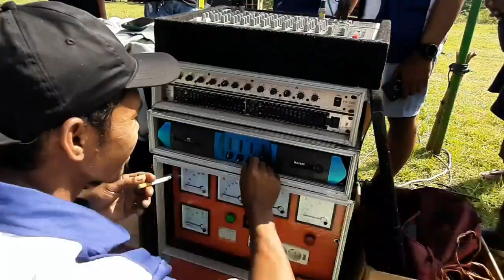Sound Mojogedang||Peserta Bocil Loss mixerr Mati Tuku Neh||Setel Bareng KSWM